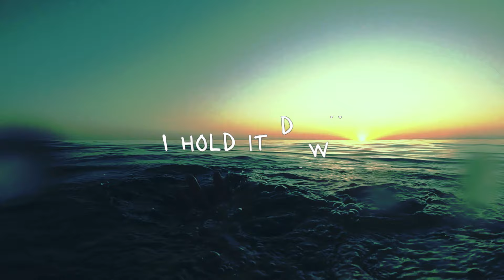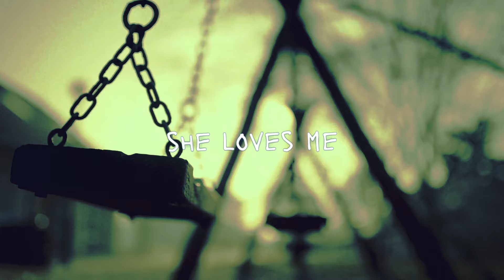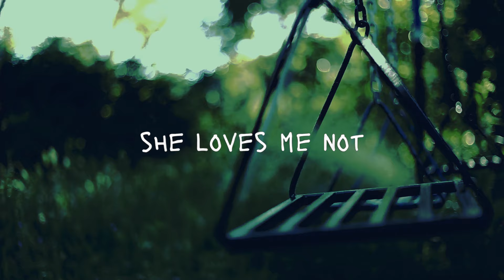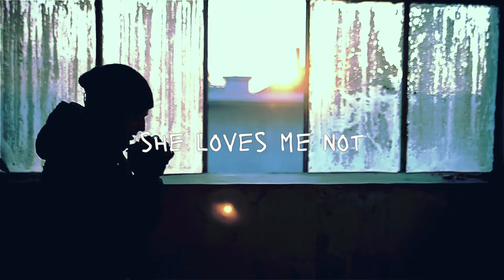Parable Fifteen - Child's Play (Official Lyric Video)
'Child's Play' is taken from Parable Fifteen's latest album 'Within The Margin Of Error'.

Often touted as one of South Africa’s hardest working groups Durban based band Parable Fifteen is best described as “Country Rock” or “New Country” with an anthemic edge; their agenda best described as uplifting. 2020 saw the band sign with leading Indie Label, Just Music and release their third full-length album, Bioluminescence seeing four of the albums singles chart on South African radio; “Telling Your Heart (Remix)” at No.1 on the SA Top 40, “You and Me” at No. 3 on the SA top 40 charts, “Firefly” at No. 5 on the SA Top 40, and “Tattoos” at No. 6 on the SA Top 40 Chart.